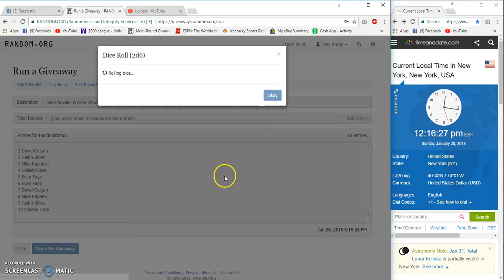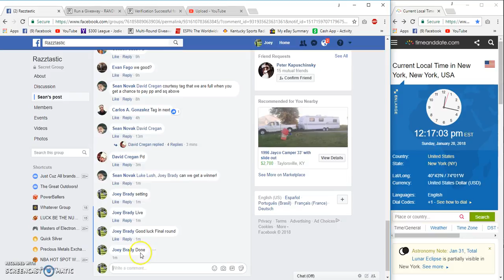Sean Novaks Winner Chocie